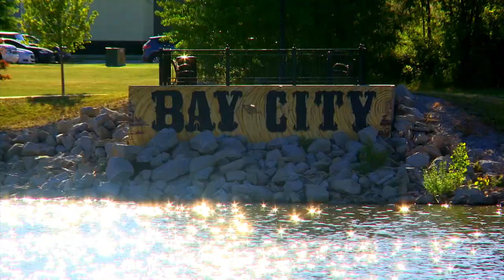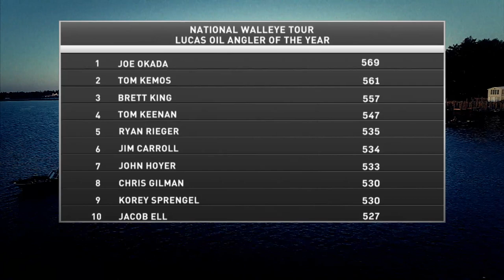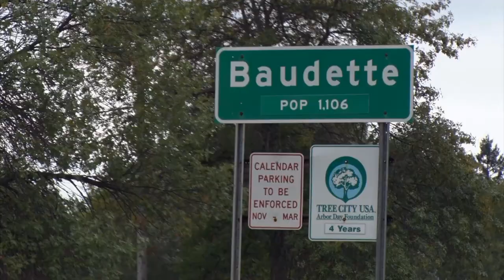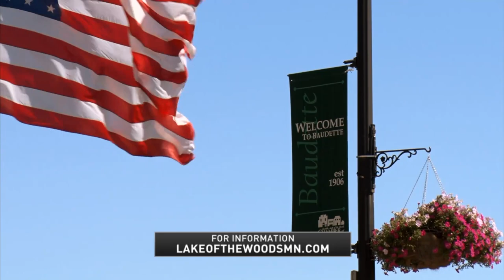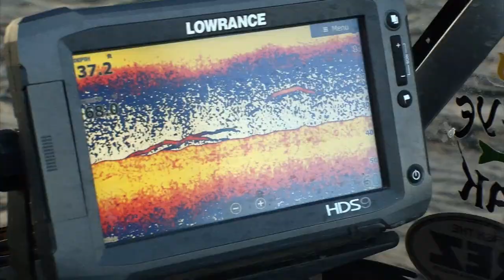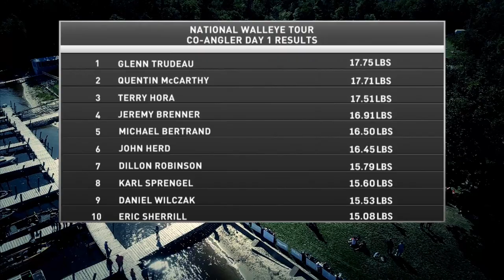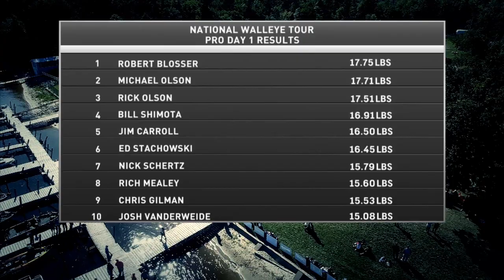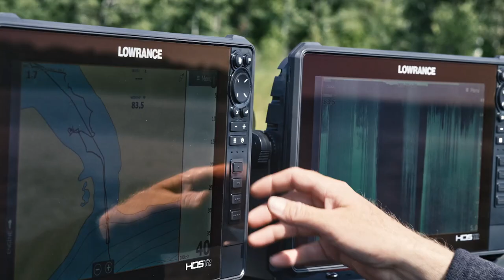2018 NWT Championship - Lake of the Woods - Part 1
2018 National Walleye Tour Championship time has arrived and we're at the Lake of the Woods, Buadette, Minnesota with the BEST Pro and Co walleye anglers around.  Get ready for excellent walleye fishing and lots of competition!

Visit the Cabela's National Walleye Tour to find out more about how to fish the tour!